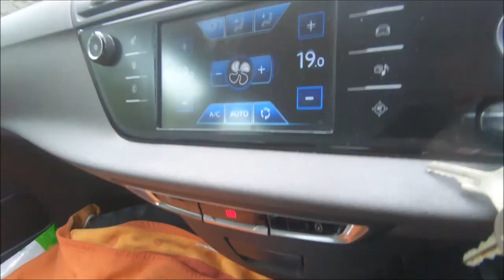Ballysadare Waterfall, County Sligo, 2nd July 2021 (Short Version)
Stop off to view and walk beside Ballsadare Waterfall